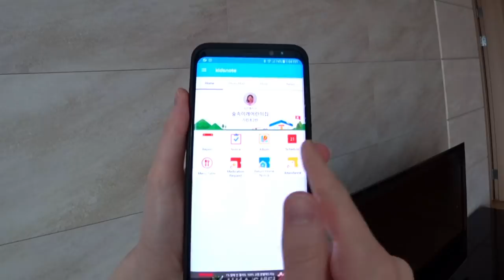Чем кормят детей в корейских садиках? Лопух и ботва? :)